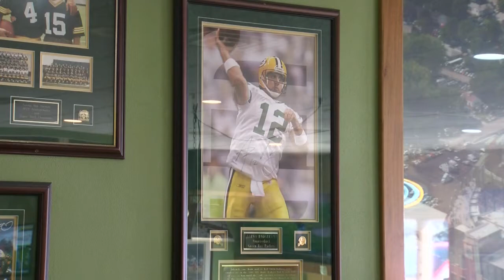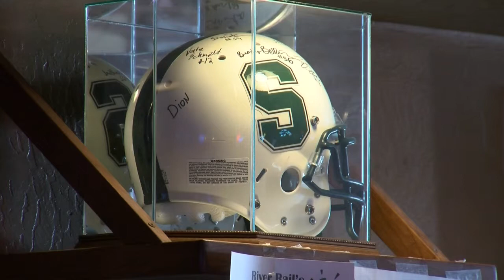Fish Fry Guide: River Rail Bar and Grill